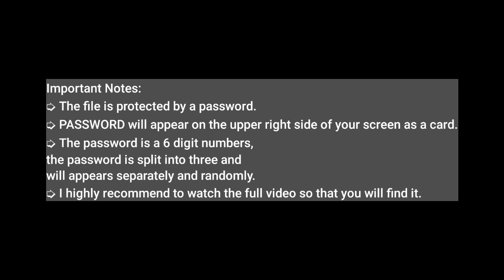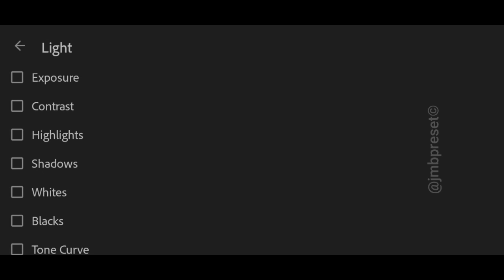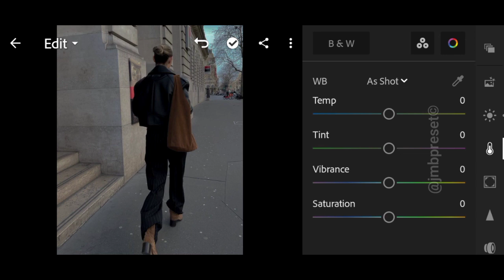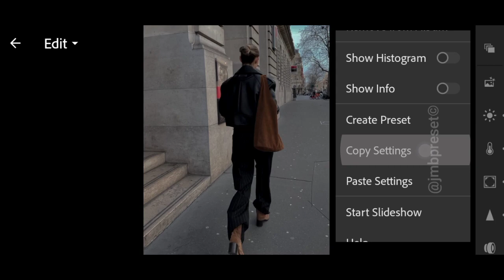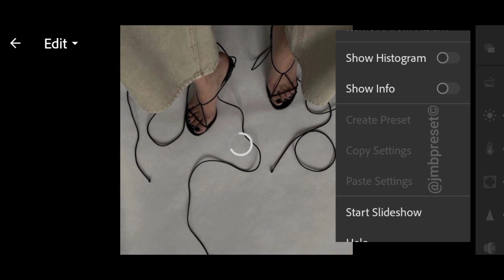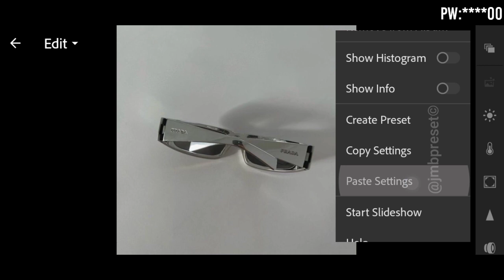Influencers Feed 12 preset | Instagram feed | lightroom presets free download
Hello folks! ☻

In this video, I'll show you how to edit like influencers feed preset that will help your Instagram feed look better and cohesive.

⤵️ 𝗗𝗼𝘄𝗻𝗹𝗼𝗮𝗱 𝗹𝗶𝗻𝗸
🔗 Google Drive:

🛒𝗦𝗔𝗩𝗘 𝗧𝗜𝗠𝗘 & 𝗕𝗨𝗬 𝗠𝗬 𝗣𝗥𝗘𝗦𝗘𝗧𝗦
•Preset Bundle (300+ presets)

📸 Photos
•Unsplash